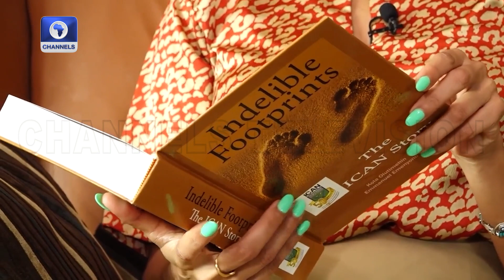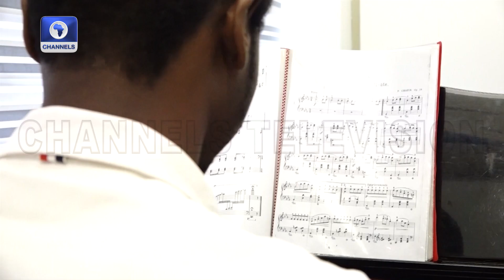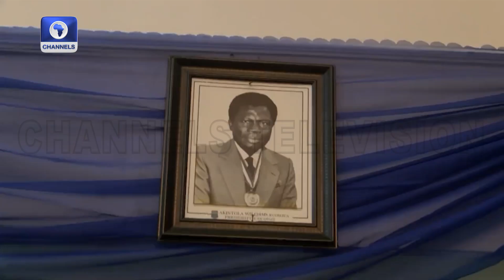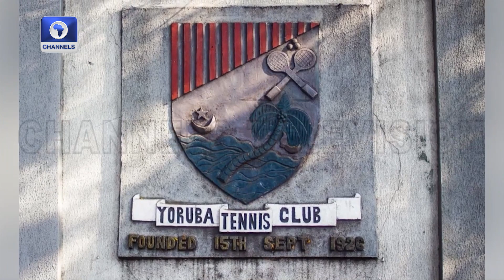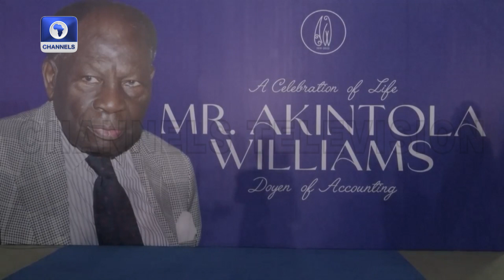Akintola Williams: A Legacy Of Firsts And Impact | Amazing Africans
Pa Akintola Williams was Africa's first and foremost Chartered Accountant breaking the glass ceiling in that profession on the continent. Integrity and accountability are some of his watchwords which till he died, he stayed true to. Testimonies abound of how flawless his name is. Some of the people who interacted with him closely shared some of their impression of the man who at 104years when he died didn't have reasons to use visual aids. The Akintola William  Deloitte which is now Deloitte & Touche is the oldest indigenous firm in Nigeria, established in 1952.

There are many more to celebrate him for which this work seeks to achieve.

You may want to find out too why he didn't like people keeping beard.